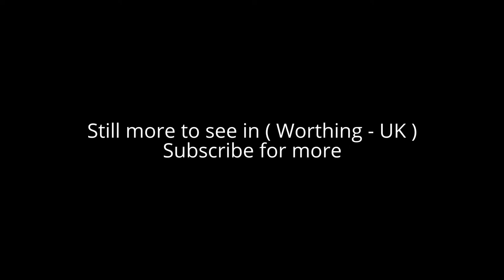Places to see in ( Worthing - UK )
Worthing is a large seaside town in England, with borough status in West Sussex. Worthing is situated at the foot of the South Downs, 10 miles west of Brighton, and 18 miles east of the county town of Chichester. Modern Worthing has a large service industry, particularly in financial services. It has three theatres and one of Britain's oldest cinemas. Writers Oscar Wilde and Harold Pinter lived and worked in the town.

The area around Worthing has been populated for at least 6,000 years and contains Britain's greatest concentration of Stone Age flint mines, which are some of the earliest mines in Europe. Lying within the borough, the Iron Age hill fort of Cissbury Ring is one of Britain's largest. Worthing means "(place of) Worth/Worō's people", from the Old English personal name Worth/Worō (the name means "valiant one, one who is noble"), and -ingas "people of" (reduced to -ing in the modern name). For many centuries Worthing was a small mackerel fishing hamlet until in the late 18th century it developed into an elegant Georgian seaside resort and attracted the well-known and wealthy of the day. In the 19th and 20th centuries the area was one of Britain's chief market gardening centres.

Worthing is situated on the West Sussex coast in South East England, 49 miles (79 km) south of London and 10 miles (16 km) west of Brighton and Hove. It forms part of the Brighton/Worthing/Littlehampton conurbation along with neighbouring towns and villages in the county such as Littlehampton, Findon, Sompting, Lancing, Shoreham-by-Sea and Southwick.

A turnpike was opened in 1803 to connect Worthing with London, and similar toll roads were built later in the 19th century to connect nearby villages. Stagecoach traffic grew rapidly until 1845, when the opening of a railway line from Brighton brought about an immediate decline. The former turnpike is now the A24, a primary route which runs northwards to London via Horsham. Two east–west routes run through the borough: the A27 trunk road runs to Brighton, Chichester and Portsmouth, and the A259 follows a coastal route between Hampshire and Kent. Shoreham Airport is about 5 miles (8 km) east of Worthing. The nearest international airport is London Gatwick, about 28 miles (45 km) to the northeast.

Alot to see in ( Worthing - UK ) such as :

High Salvington Windmill
Worthing Museum and Art Gallery
Highdown Gardens
Cissbury Ring
Marlipins Museum
Chanctonbury Ring
Paradise Park
Bramber Castle
Worthing Pier
Worthing beach
Connaught Theatre
Pavilion Theatre
Brooklands Pleasure Park
Splashpoint Leisure Centre
English Martyrs Catholic Church

( Worthing - UK ) is well know as a tourist destination because of the variety of places you can enjoy while you are visiting the city of Worthing . Through a series of videos we will try to show you recommended places to visit in Worthing - UK